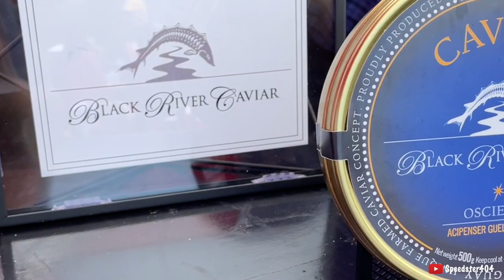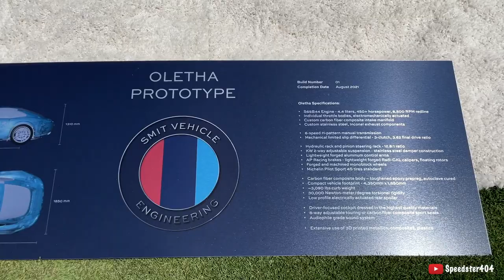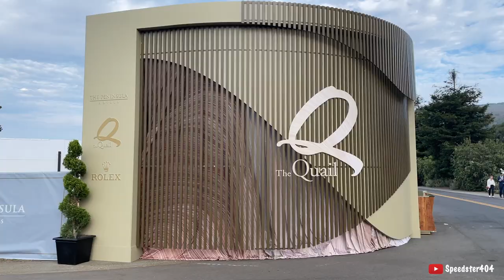What's Inside the World's Most Expensive & Exclusive Car Show?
Take a tour inside the most expensive & exclusive car show in the world. With the rarest and coolest cars, as well as some well known celebrities and good food. The Quail, A Motorsports Gathering is an exclusive experience for motorsports enthusiasts and collectors from around the world to enjoy rare collections of fine automobiles and motorcycles in the rolling greens of Quail Lodge and Golf Club. Ticket price ranges from $600 - $25,000. The Quail is similar to the Pebble Beach Concours but offers a more focused competition on the vehicles with a different twist. Though they do judge over 30 different classes of cars, The Quail focuses on vehicles such as celebrity vehicles as a class as well. Cars that may not have as much historical interest but have extreme interest among avid car collectors and car enthusiasts. One other major factor that differentiates The Quail from all other Concours is the culinary and gourmet inclusions, parties, and the income level of the quests. The food is of the highest quality including raw oysters, caviar, gourmet foods, and of course fine wine, cocktails, and champagne.